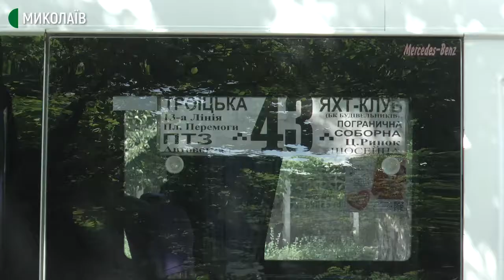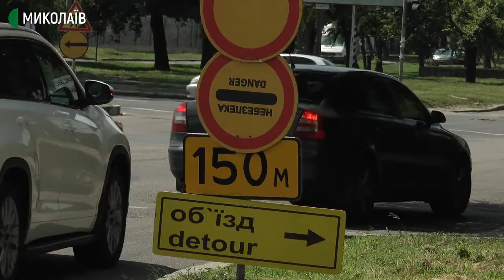На транспортній магістралі Миколаєва ТЕЦ розпочала ремонтні роботи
26 липня на вулиці Пограничній, від вул. Садової до Громадянської, перекрили рух транспорту. Миколаївська теплоелектроцентраль приступила до ремонтних робіт на теплотрасі.
Під час міжсезонних гідравлічних випробувань тепломережі виявили два дефекти. Під проїжджою частиною на вулиці Пограничній пролягає труба діаметром 500 міліметрів.